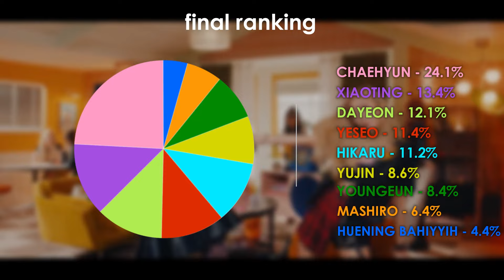Kep1er 케플러 | ‘WA DA DA’ (focus & solo screen-time ranking)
Which member of Kep1er has the most solo screen-time on their new MV for 'WA DA DA'? Watch to find out!

Leave any requests in the comments section below, but make sure it's for songs that haven't been released for more than a month!

Editing program: Wondershare Filmora